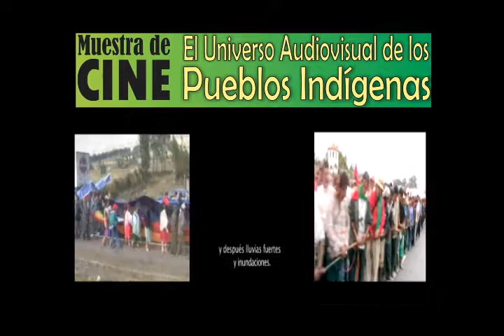Spot-Universo Audiovisual de los Pueblos Indígenas-Neuquén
EL UNIVERSO AUDIOVISUAL DE LOS PUEBLOS INDÍGENAS permite a través de la producción audiovisual conocer y reflexionar sobre la cosmovisión y realidad de los Pueblos Originarios.

La Corporación de Productores Audiovisuales de las Nacionalidades y Pueblos de Ecuador (CORPANP), comparte su trabajo audiovisual y el de Pueblos Originarios de Latinoamérica, parte de los Festivales Internacionales organizado cada dos años por la Coordinadora Latinoamericana de Cine y Comunicación de los Pueblos Indígenas (CLACPI).

PELÍCULAS
Ecuador: "Sanación con Ayahuasca y Floripondio"y "San Juan Urku".
Bolivia: "Nuestra casa grande"
Colombia: "País de los pueblos sin dueño"

12 de abril/ 19:00 hs/ Centro Cultural La Conrado (Irigoyen 138) de Neuquén Capital. Entrada única: $ 20